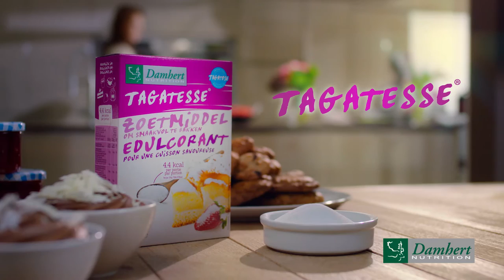Tagatesse (TV commercial - French) | by Media Facilities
Tagatesse, sugar-free cooking and baking has never been so easy!